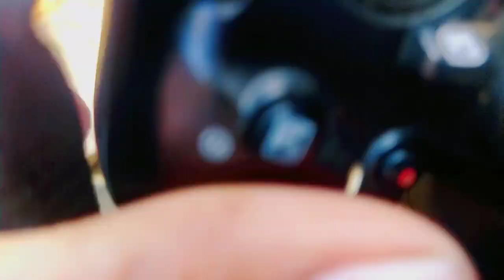ପାଟଣାଗଡ.. MEET-UP.. MY BIG FAN JHARSUGUDA 😘 SAMBLPURI NEW VLOGS / SUNIL OFFFICAL VLOGS / SUNIL 🥰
Join Forsage CONTCAT 👇
SUNIL- instgram id - sunilofficialvlogs

            Jay Forsage 💪🔥💪💐🙏💥

Hello Friend. ସମକୁ ମୋର ଚେନାଏଲ ରେ ସ୍ୱାଗତ ଜଣଛେ . ଇ ଚେନାଏଲ ଥି ସବୁ ପ୍ରକାର Vlogs ଭିଡ଼ିଓ ଦେଖେବା କେ ମିଳବା ଗାଁ,ସହର, ତୀର୍ଥ ସ୍ଥାନ, ଯାନୀ ଯାତ୍ରା,ବିହାଘର, ବଜାର ସବୁ ପ୍ରକାର 🙏🙏🙏ଦେଖି ପରେ ବେ. 🙏
          ଯେନ ମନ କୁ ଭିଡ଼ିଓ ଭଲ ଲାଗୁଛେ
ଭିଡିଓ କେ LIKE, SHEAR , ଆଉ CHENAAL କେ SUBSCRIBER କରୁନ ଯାହାର ମଧ୍ୟରେ ନୂଆ ନୂଆ ଭିଡିଓ  ଦେଖିପର ବେ ଆପଣ  ମାନେ
                ଆସ କରୁଛେ ଭିଡ଼ିଓ ଭଲ ଲାଗବା
  ଜୟ ମା ସମଲେଇ, ମା ସମଲେଇ ସବକୁ  ସୁଖେ ରଖି ଥାଉନ
     ଚେନାଏଲ କେ   LIKE, SHEAR,SUSCBCRIBE  PLEASE